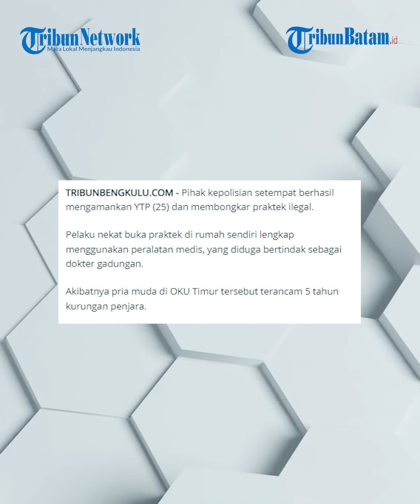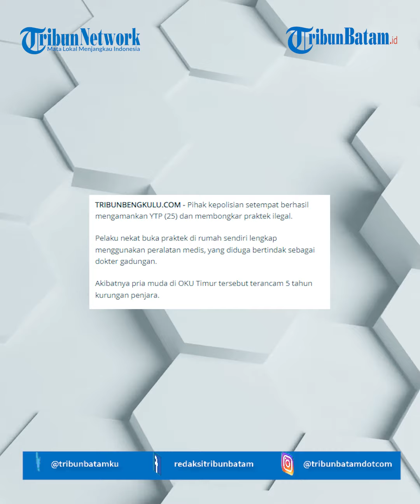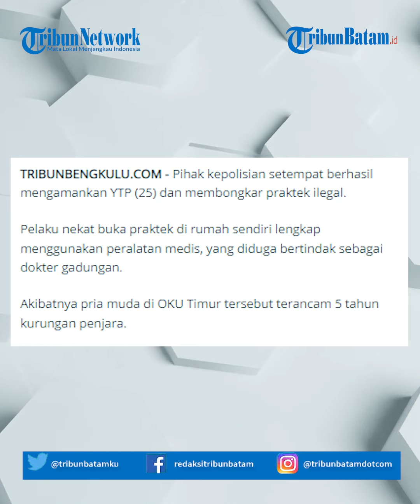Terbongkar! Polisi Tangkap Dokter Gadungan di Oku Timur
Pihak kepolisian setempat berhasil mengamankan YTP (25) dan membongkar praktek ilegal. Pelaku nekat buka praktek di rumah sendiri lengkap menggunakan peralatan medis, yang diduga bertindak sebagai dokter gadungan.

Akibatnya pria muda di OKU Timur tersebut terancam 5 tahun kurungan penjara. Pria muda tersebut ngaku dokter dan membuka praktek medis di rumahnya.

Ia merupakan warga Desa Sri Dadi, Kecamatan Buay Madang, Kabupaten OKU Timur.